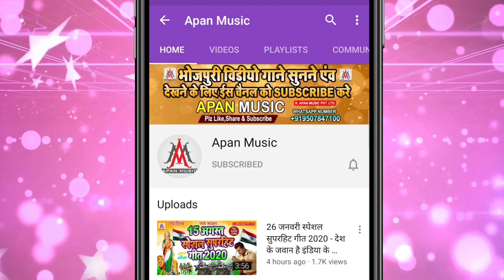2022 में धूम मचाएगा यह सॉन्ग || जीजा के जूता कुता ले गइल || Nandlal Rasiya Ke Gana | Khesari Lal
►Song : Jija Ke Juta Kuta Le Gail
►Singer : NandLal Rasiya
►Lyrics : Sagar Bihari
►Recording : Apan Music Digital Recording Studio Sitamarhi
►Video Director :
►Company/ Label :- Apan Music Pvt Ltd
►Copyright : Apan_Music